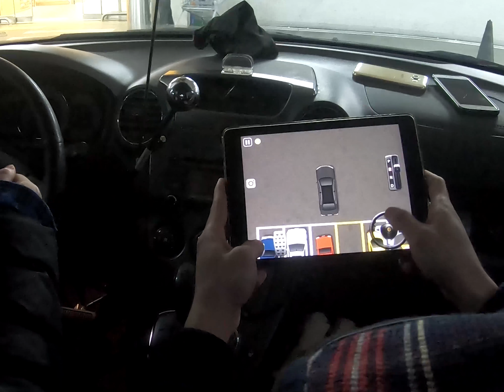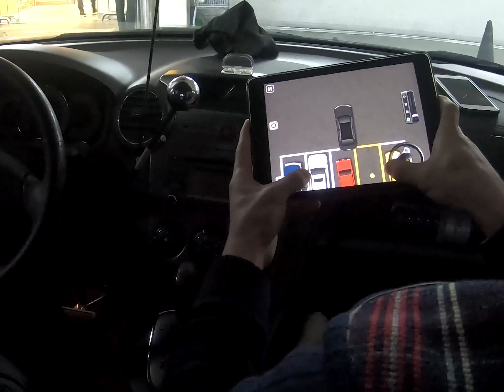[대발이랑 안전운전] 장롱면허탈출 초보운전 탈출 프로젝트 세종시 새롬동편 (1일차-2부)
안녕하세요~대발이 입니다

오랜된 장롱면허로 고민하시다가 운전연수를 신청해주신 새뜸맘님!
이번시간에는 초보운전자들의 영원한 숙제! 주차연습을 해봤어요
그리고 유턴까지 연습해봤는데요

오늘도 재미있게!신나게!안전하게! 달려가봅니다!^^

대전지역 무료 방문운전연수 진행해드립니다

신청및 상담은 요기 아래 링크를 통해 채팅주세요~^^